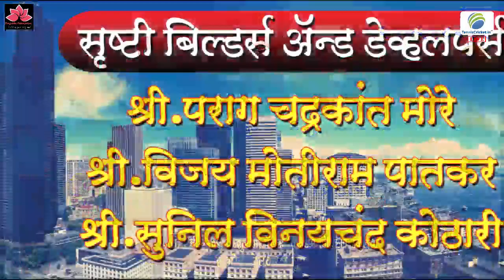RAVI PATIL T. VS YASHSHREE R. MATCH ,PALAKMANTRI PREMIER LEAGUE 2017 ,VANGANI